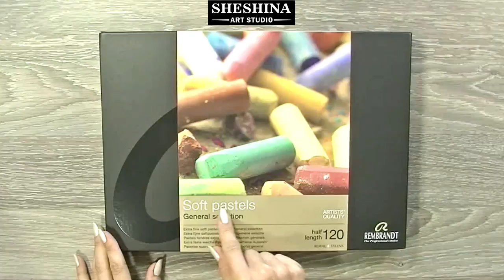How to draw a birdhouse with soft pastels 🎨 BIRDS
🎨How to draw a birdhouse with soft pastels 🎨 Speed Painting
📌 Materials:
* Sandpaper 1000

This video will show you how to draw, quickly and easily, step by step the old birdhouse twisted with ivy in a few minutes.
Also, you will see how to draw on sandpaper with soft pastels.

To see more of my work in my Instagram.

I hope you liked this video. Please share in the comments if you like.